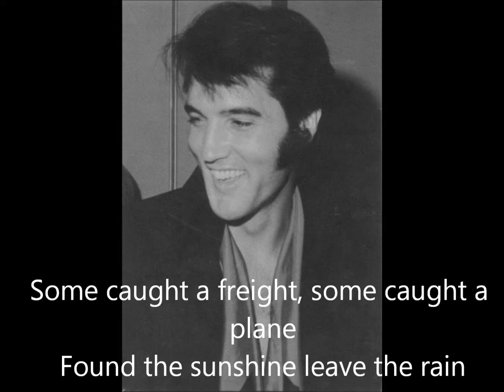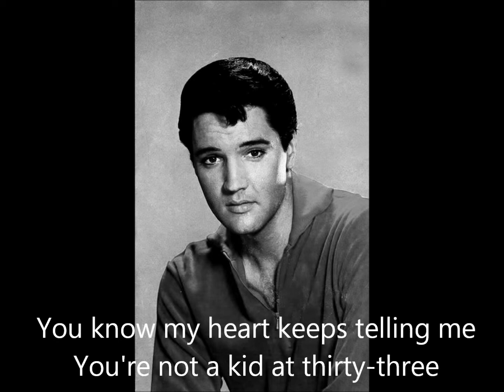Good time Charlie's got the blues. gezongen door Elvis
Nice song from Elvis made by Anja with lyriks